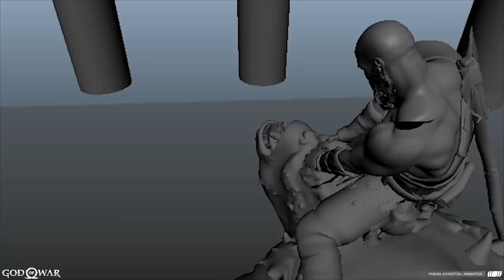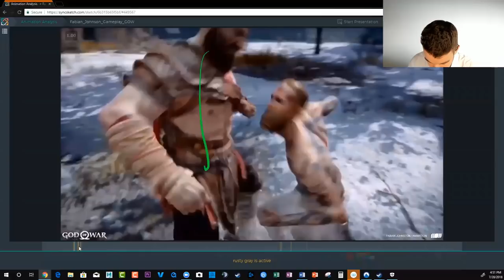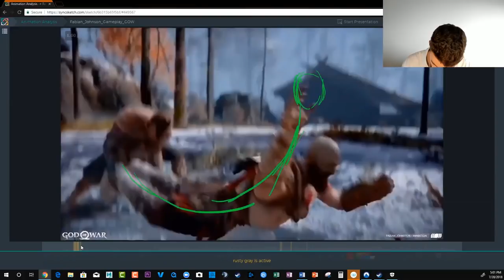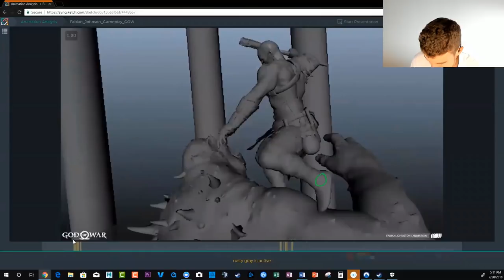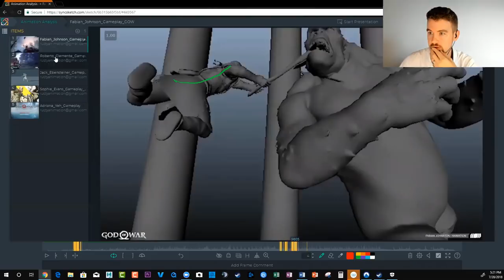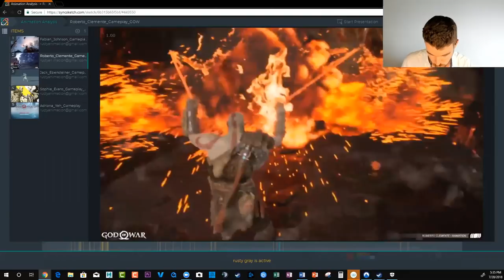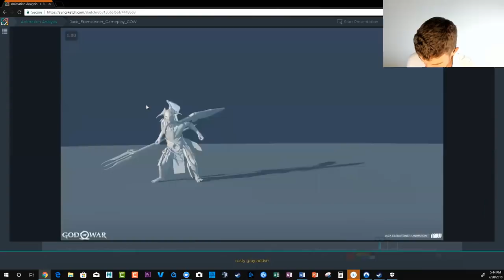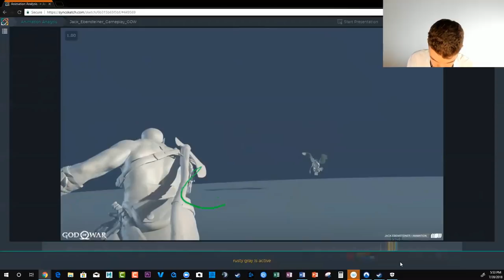God Of War Animation Analysis [how to animate]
Do you want to create awesome God of War style animations for your game demo reel?

In this God of War Animation Analysis you'll learn how to animate powerful in game cycles and cinematics as we study 3 professional demo reels.

QUESTION — What is your #1 key takeaway from this God of War Animation Analysis?  Post in comments section of this video!

Support / Play God Of War:
➜ God of War

Gear and Music Used To Shoot This Video

Gear and Music Used for This Video:
Cam - Logitech Brio
Mic - Blue Yeti

About This Video:
In this video Rusty Gray  from Rusty Animator analyzes animation from 3 pro animators on God of War to help you learn how to animate awesome shots for your game demo reel.